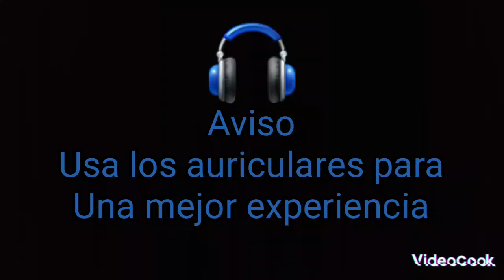🐢💛💜{Comic Mitello Mikey × Donatello Rottmnt Fandub Doblaje Minidub}🐢💛💜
holiwis Creepypasteros💜les traigo un especial del ship mitello rottmnt mikey × donatello🐢💛💜espero les guste mucho este video💙

Este video es hecho por fans para los fans🌟

tambien pueden seguirme en las redes

bueno eso es todo creepy fans bye bye los amodoro💕